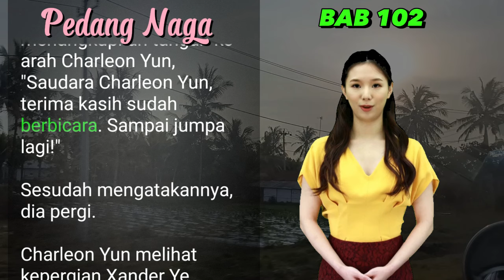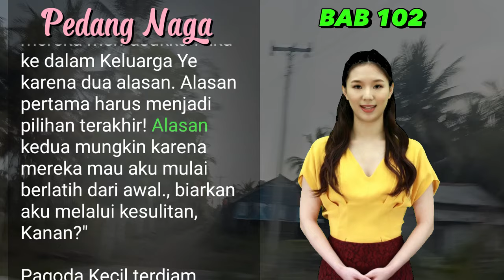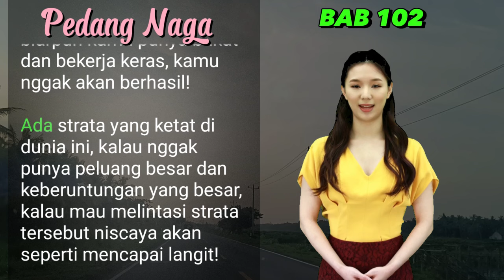BAB 102 | Xander Ye | PEDANG NAGA | AKU ORANG TERKEJAM I UANG DARI INTERNET